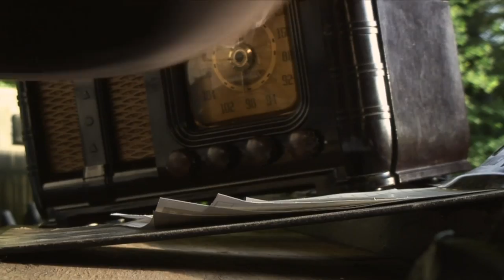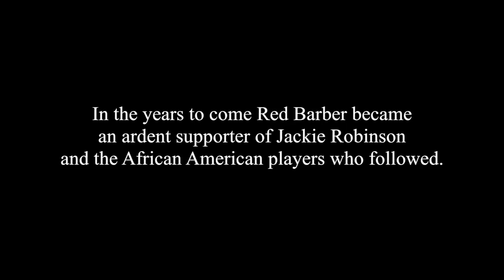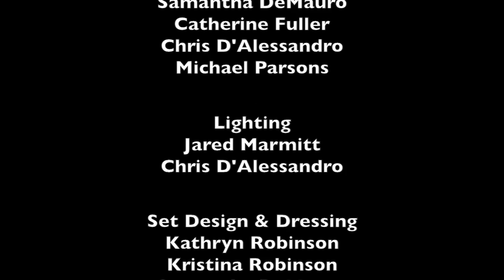Red 42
The team Geeks of New England's submission and 2nd Place Winner for the No Film Film Festival 3.

"The film tells the Jackie Robinson story from the point of view of Brooklyn Dodgers announcer Walter (Red) Barber.  This historical drama has stunning cinematography that captures the feel of an important era in American Baseball."-NFFF 3

Also the winner for  Best Music, Best Press (local press choice) and Best Visual Style.

For more info on NFFF and the criteria for the festival go to nofilmfestival.org

Fly Away
Capo Productions
purchased liscense